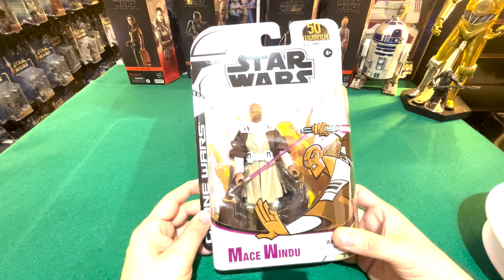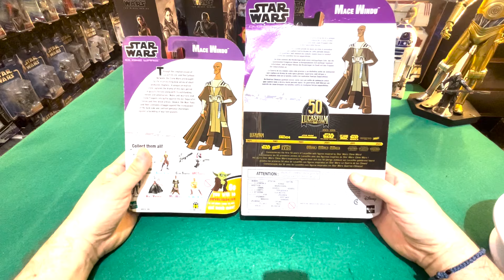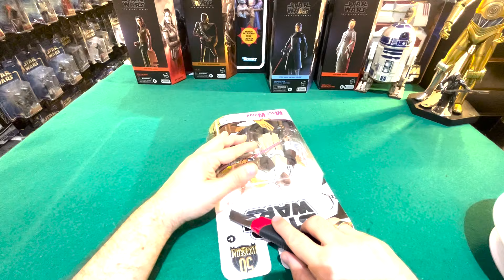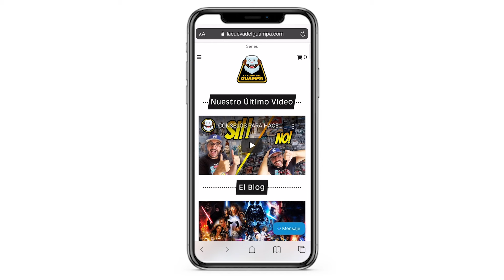Mace Windu de Clone Wars; no es la Black Series que esperaba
Creo que esta versión de Mace Windu fue una que no esperaba. Me emocionó mucho la noticia que lo tendríamos para Clone Wars pero no fue lo que tenia en mente ¿Que opinas?